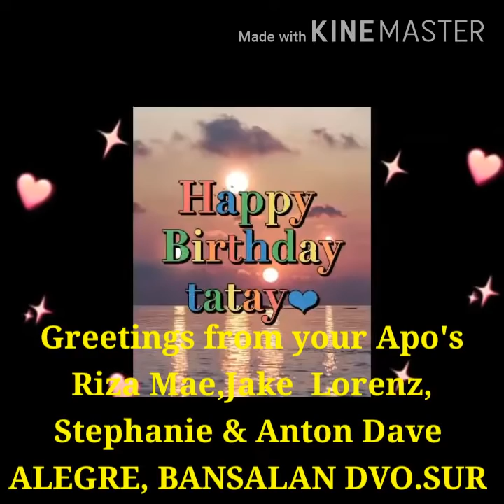OUR WARMEST GREETINGS TO OUR BELOVED PAPA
Welcome to my channel with mix content...It's papa 73rd birthday surprised video greetings to our beloved only father in this world just enjoy watching guy's and don't forget to like and subscribe my youtube channel Rolf Gaper.